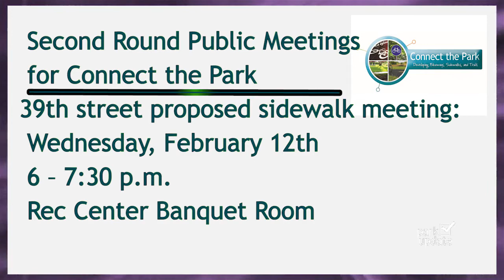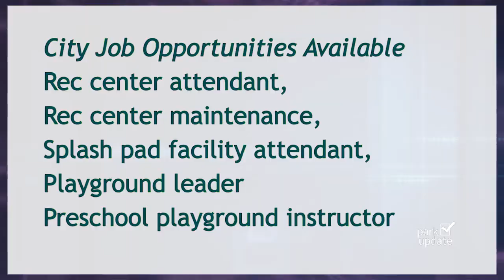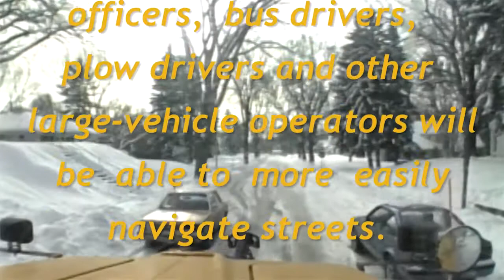PARK UPDATE February 6, 2014 HD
News and events for the City of St. Louis Park, Minnesota.
On Park Update this week, the Metropolitan Council released two draft reports that affect the proposed Southwest light rail line,
and Hennepin County was awarded a $750,000 grant from the McKnight Foundation to implement a pilot program for two Southwest LRT station areas.
You still have time to enter the Operation Rescue Room contest and win one thousand dollars.
These stories and more on the update.